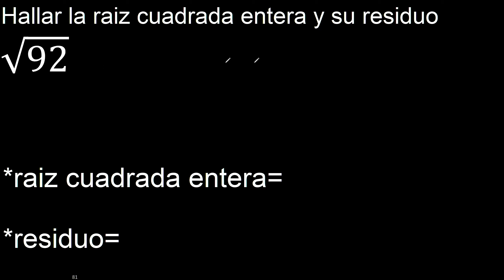Raiz cuadrada entera de 92 , √92 . Residuo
raiz cuadrada entera de , √ con residuo
raices cuadradas enteras